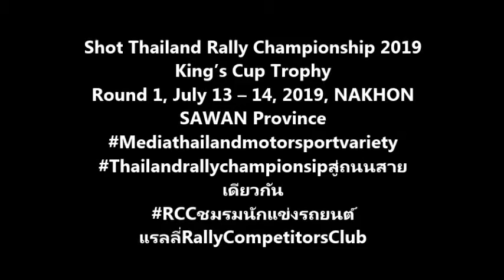Shot Thailand Rally Championship 2019 King’s Cup Trophy Round 1, July 13 – 14, 2019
Shot Thailand Rally Championship
2019
King’s Cup Trophy
Round 1, July 13 – 14, 2019,
NAKHON SAWAN Province